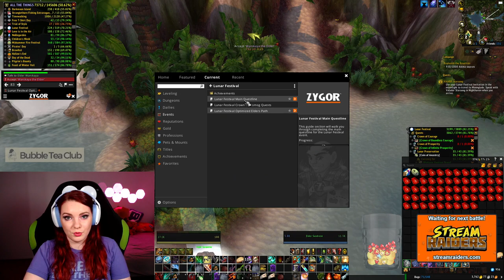World of Warcraft Lunar Festival Elders tour | Twitch VOD 2nd Feb 2022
CODES & LINKS
Artesian Builds: Amazing custom PC builds that you can WATCH being built live on Twitch!